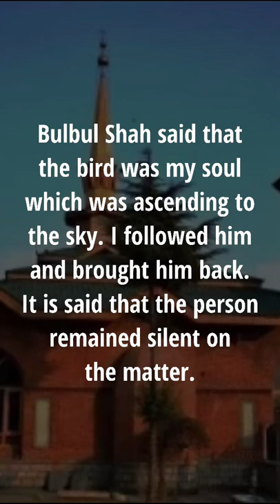Hazrat Sayyid Sharfuddin Abdul Rahman Bulbul Shah Part 3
The first preacher of Islam in Kashmir

Bulbul Shah was a great Muslim and a strict adherent of the Sunnah of the Prophet (Pbuh).

It has been recorded in historic manuscripts that one day he was standing on the bank of river Jhelum intending to perform Wudhu.

He saw a beautiful Bubble on a branch of a tree which was singing in a very sweet voice and suddenly flew towards the sky.

Bulbul Shah also flew behind him and grabbed the Bulbul and landed in his room and Bulbul disappeared from his hand. One of his followers inquired about the incident.

Bulbul Shah said that the bird was my soul which was ascending to the sky. I followed him and brought him back. It is said that the person remained silent on the matter.

This became clear to Bulbul Shah, and he poured water from his mouth into the mouth of that person, which resulted in him diving into the ocean of cognomination and experiencing the state of spiritual development and he accepted what Bulbul Shah had said.

When this news spread among the people, they gave Abdul Rahman the title of “Bulbul Shah”. Sultan Sadruddin built the first Masjid and monastery (Khanqah) in Kashmir for his teacher Bulbul Shah, which still exists.

As per records Bulbul Shah passed away in 1327 C.E. and was buried near his Khanqah.

Follow @krtworld